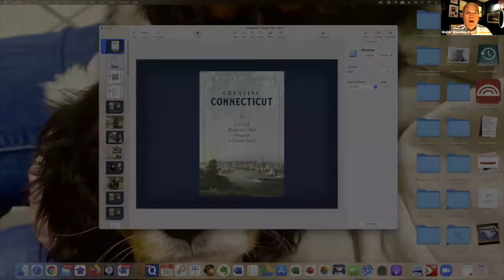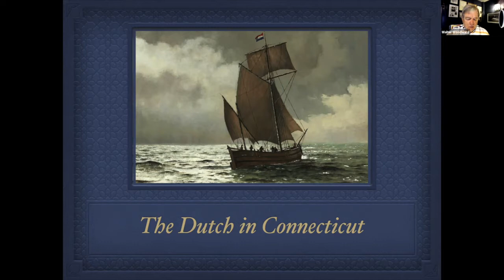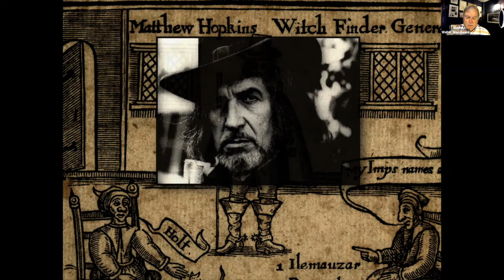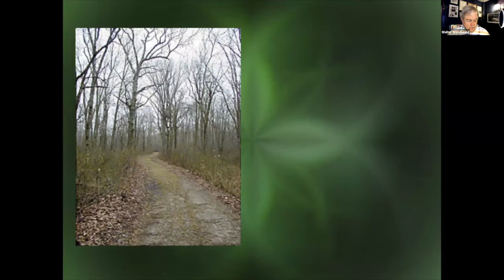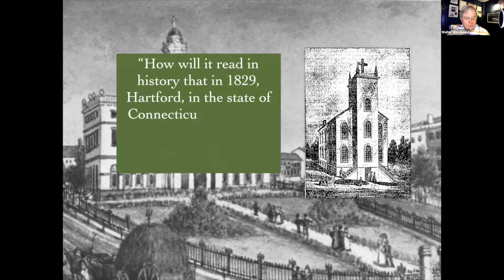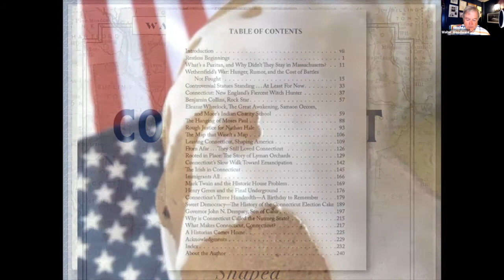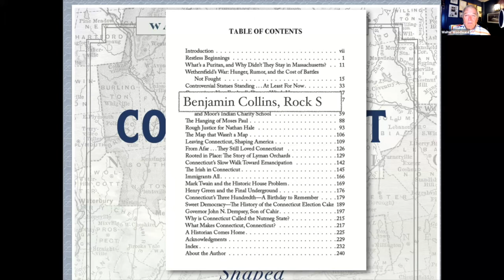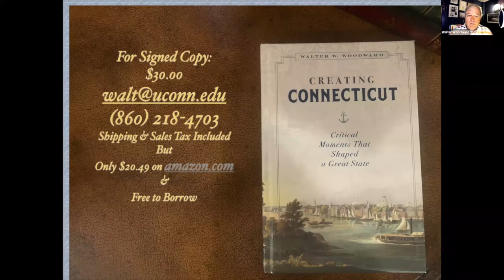Author Talk with Connecticut State Historian Walter Woodward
Join us virtually as we talk with Walter Woodward, Connecticut State Historian, about his latest book, Creating Connecticut: Critical Moments That Shaped a Great State.  Woodward helps us understand how people and events in Connecticut’s past played crucial roles in forming the culture and character of Connecticut today.  Woodward, a gifted story-teller, brings the history we thought we knew to life in new ways, from the nearly forgotten early presence of the Dutch to the time when Connecticut was New England’s fiercest prosecutor of witches, the decades when Nutmeggers were rapidly leaving the state, and the years when Irish immigrants were hurrying into it.  Whether it’s his investigation into the unusually rough justice meted out to Revolutionary War hero Nathan Hale, or a peek into Mark Twain’s smoking habits.  Creating Connecticut will leave you thinking about our state’s past – and its future – in a whole new way.

About the author:
Walter W. Woodward is the fifth person to hold the position of State Historian, which was created in the 1930s in preparation for Connecticut’s 300th anniversary. The State Historian is appointed by the trustees of the University of Connecticut and is a faculty member in the UConn Department of History.

Woodward is a scholar of Early American and Atlantic World history, with an emphasis on Connecticut and New England. His research interests cover a variety of subjects, including witchcraft, alchemy and the history of science, the use of music in Early America, and environmental history.

Woodward is the author of five books, the most recent of which is Creating Connecticut: Critical Moments That Shaped a Great State. His book Prospero’s America: John Winthrop, Jr.,Alchemy and the Creation of New England Culture, 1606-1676 won the Homer Babbidge Prize from the Association for the Study of Connecticut History and was Choice Magazine Outstanding Academic Title.